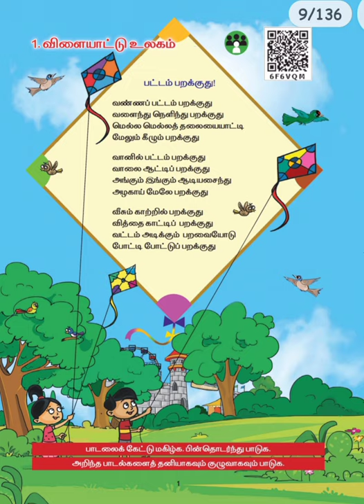class 2 | Tamil | scert book | unit 1 | Pattam parakudhu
வகுப்பு 2 பாடம்-1 பட்டம் பறக்குது